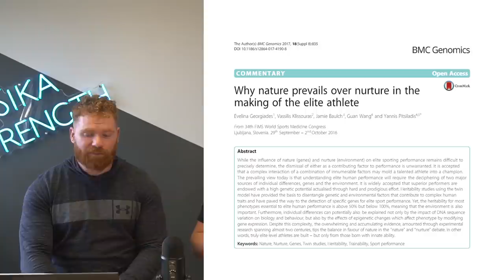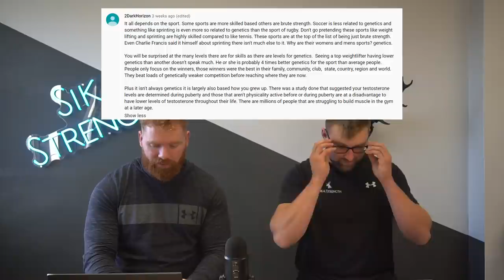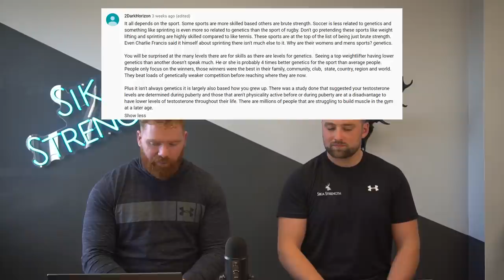Genetics Discussion Part 2!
00:00 - Intro
03:53 - You Cannot Beat Your Genetics
07:52 - Is Klokov Talented?
10:10 - Do Genetics Dictate Your Sport?
13:00 - Different Sports = Different Genetics?
19:08 - Easy and Difficult Athletes
21:57 - PEDs and Genetics
24:52 - Are My Genetics Bad?
29:09 - Outro